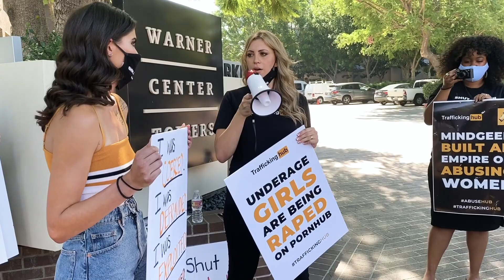Pornhub Trafficking Survivor Tells Her Story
Sources (scroll down to Public Evidence of Exploitation)

In the first time she's shared publicly, this brave young survivor told some of her story at the recent Los Angeles protest in front of Pornhub's offices. She was one of the 100 women who were coerced and defrauded into shooting pornography for the Pornhub channel GirlsDoPorn, a proven sex trafficking scheme. These young women victims were deceived by ads promising a (fully-clothed) modeling job, then transported, isolated, and threatened in order to coerce them into shooting the porn scenes. She and 21 other women won a major lawsuit against GirlsDoPorn, after which the channel owner, Michael Pratt, fled the country. He is currently a wanted fugitive. Share her video to elevate the voice of survivors! It's the most powerful force in this global movement. You can also give and help bring healing to young survivors like her by clicking the link in our bio.